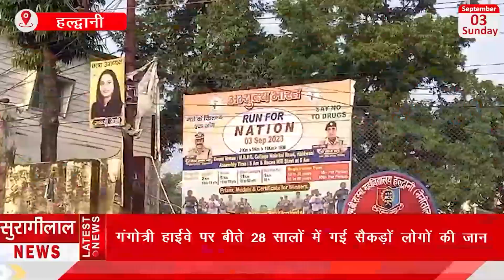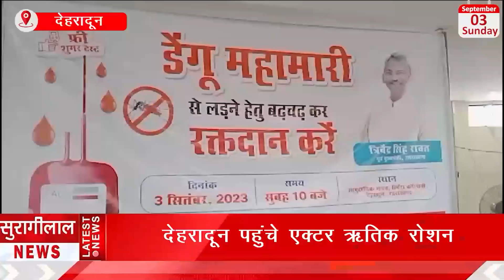*शाम के मुख्य समाचार || UTTARAKHAND BULLETIN ||03-09-2023 || सुरागीलाल न्यूज़ चैनल*